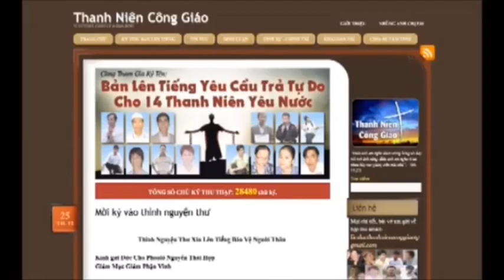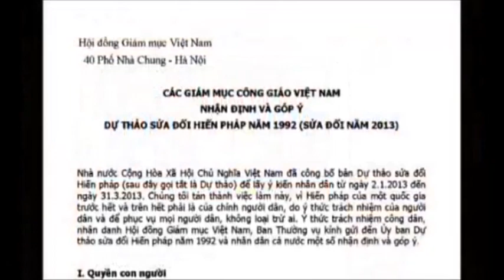Tưởng nhớ nhạc sỹ Việt Dzũng 1958 - 2013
WESTMINSTER (NV) - Nhạc sĩ Việt Dzũng, tên thật là Nguyễn Ngọc Hùng Dũng, sinh ra tại Sài Gòn năm 1958, vừa qua đời lúc 10:35 phút sáng, ngày 20 tháng 12, 2013, sau một cơn trụy tim, tại Fountain Valley Regional Hospital, Orange County, California.

Nguoi-Viet-Online: Nhạc sĩ Việt Dzũng qua đời tại California